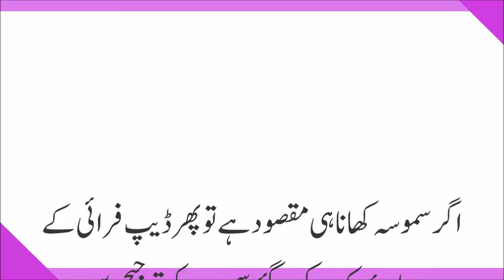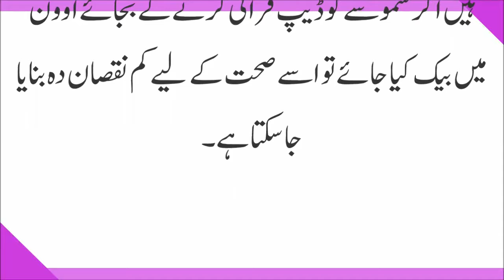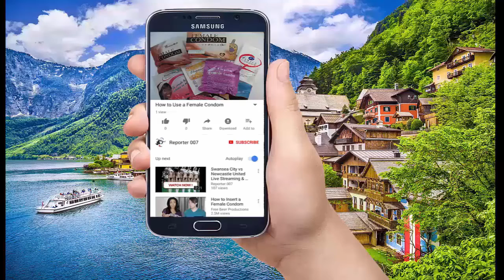صحت کیلیے پیزا زیادہ نقصان دہ یا سموسہ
اگرسموسہ کھانا ہی مقصود ہے تو پھر ڈیپ فرائی کے بجائے بیک کیے گئے سموسے کو ترجیح دیں
ویسے تو سموسہ اور پیزا دونوں کو ہی مضرِ صحت قرار دیا جاتا ہے لیکن ان دونوں میں سے صحت کے لیے کم نقصان دہ کیا ہے؟
جیسا کہ ہم جانتے ہیں کہ پیزا اپنی روٹی(بریڈ) کی وجہ سے کاربوہائیڈرٹس پر مشتمل  ہوتا ہے اور اس میں پنیر(چیز)،گوشت اور دیگر اشیا کی صورت میں فیٹ پایا جاتا ہے، پیزا کو تیل میں تلا(ڈیپ فرائی) نہیں جاتا بلکہ مائیکروویو اون میں بیک کیا جاتا ہے۔
پیزا کے مقابلے میں سمومہ کو بیک نہیں بلکہ تیل میں تلا جاتا ہے جب کہ اس میں آلو اور مرچیں شامل ہوتی ہیں، آلو اس وقت مضرِ صحت کاربوہائیڈریٹس کا مجموعہ بن جاتے ہیں جب انہیں ڈیپ فرائی کیا جاتا ہے اور اسی وجہ سے اس میں فیٹ کی مقدار بڑھ جاتی ہے، ڈیپ فرائی ہونے کے بعد سموسہ اپنےاندر تیل یا گھی کو جذب کرلیتا ہے اور پیزا کے مقابلے میں زیادہ فیٹ  کا سبب بنتا ہے۔
اگر موازنہ کیا جائے تو 100گرام پیزا میں 276 جب کہ 100 گرام سموسے میں تقریباً 400 کیلوریز پائی جاتی ہیں اگر سموسے کو ڈیپ فرائی کرنے کے بجائے اوون میں  بیک کیا جائے تو اسے صحت کے لیے کم نقصان دہ بنایا جاسکتا ہے۔

●▬▬▬▬▬▬ஜ۩۞۩ஜ▬▬▬▬▬▬●
●▬▬▬▬▬▬ஜ۩۞۩ஜ▬▬▬▬▬▬●
●▬▬▬▬▬▬ஜ۩۞۩ஜ▬▬▬▬▬▬●
●▬▬▬▬▬▬ஜ۩۞۩ஜ▬▬▬▬▬▬●
●▬▬▬▬▬▬ஜ۩۞۩ஜ▬▬▬▬▬▬●
▬▬▬▬▬▬ஜ۩۞۩ஜ▬▬▬▬▬▬●
●▬▬▬▬▬▬ஜ۩۞۩ஜ▬▬▬▬▬▬●
●▬▬▬▬▬▬ஜ۩۞۩ஜ▬▬▬▬▬▬●
●▬▬▬▬▬▬ஜ۩۞۩ஜ▬▬▬▬▬▬●
●▬▬▬▬▬▬ஜ۩۞۩ஜ▬▬▬▬▬▬●
●▬▬▬▬▬▬ஜ۩۞۩ஜ▬▬▬▬▬▬●
●▬▬▬▬▬▬ஜ۩۞۩ஜ▬▬▬▬▬▬●
●▬▬▬▬▬▬ஜ۩۞۩ஜ▬▬▬▬▬▬●
●▬▬▬▬▬▬ஜ۩۞۩ஜ▬▬▬▬▬▬●

Also, Check More Videos Related

●▬▬▬▬▬▬ஜ۩۞۩ஜ▬▬▬▬▬▬●
●▬▬▬▬▬▬ஜ۩۞۩ஜ▬▬▬▬▬▬●
●▬▬▬▬▬▬ஜ۩۞۩ஜ▬▬▬▬▬▬●
●▬▬▬▬▬▬ஜ۩۞۩ஜ▬▬▬▬▬▬●
●▬▬▬▬▬▬ஜ۩۞۩ஜ▬▬▬▬▬▬●
♥ Thanks ✔
●▬▬▬▬▬▬ஜ۩۞۩ஜ▬▬▬▬▬▬●
Copyrights:
●▬▬▬▬▬▬ஜ۩۞۩ஜ▬▬▬▬▬▬●